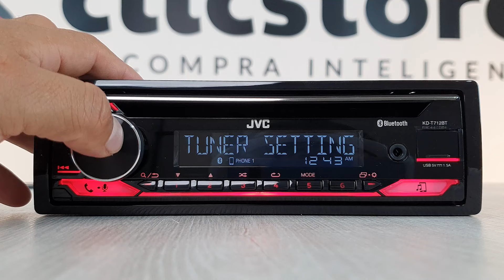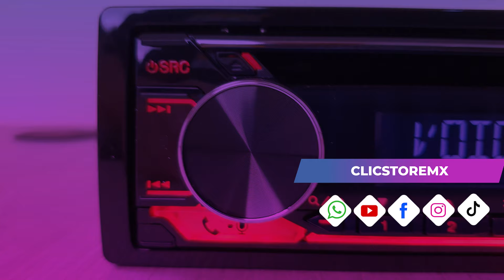Potencia y Conectividad : Conoce el Autoestéreo JVC KD-T712BT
¡Prepárate para llevar tu experiencia de audio en el automóvil al siguiente nivel con el JVC KD-T712BT!

Con su carátula desmontable y conectividad Bluetooth, este auto estéreo te ofrece la máxima comodidad y versatilidad. Además, con su puerto USB, salida RCA, y una potencia de salida RMS de 50W, ¡obtendrás un sonido potente y claro en todo momento! Con 13 bandas de ecualización y compatibilidad con una amplia gama de formatos, este dispositivo está diseñado para satisfacer todas tus necesidades auditivas.

¡No esperes más para disfrutar de la mejor música en la carretera!

CARACTERÍSTICAS GENERALES
- Caratula desmontable
- Conectividad con Bluetooth
- Conectividad con Bluetooth
- Puerto USB
- Salida RCA: SI, 2
- Voltaje RCA: 2.5 v
- Potencia de salida RMS 50 W
- Bandas de Ecualización: 13
- Formatos reproducibles: MP3, WMA, WAV, AAC, FLAC
- Compatible con controles al Volante: Requiere interfaz
- Memorización de Estaciones: Sí
- Incluye control remoto

Para conocer o comprar nuestros productos, ponte en contacto a través de WhatsApp dando clic en el siguiente enlace